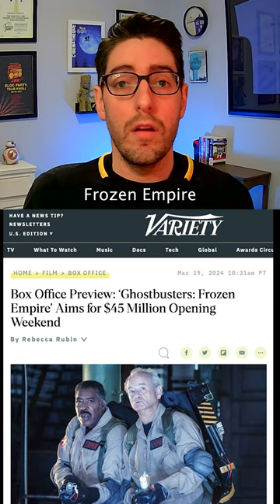Know this before 'Ghostbusters Frozen Empire'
What to know before seeing ‘Ghostbusters Frozen Empire’ (Sources: IMDB, RT, The Numbers, /Film, THR, Variety)